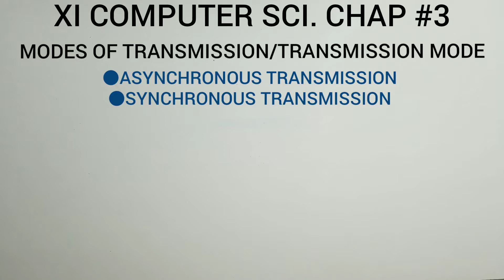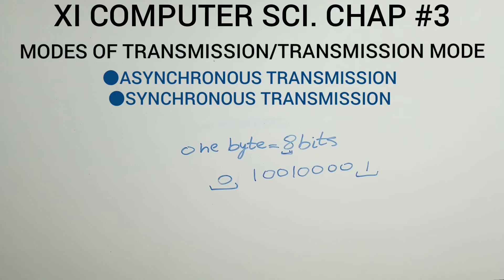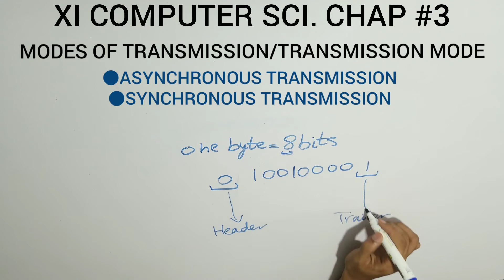XI Computer Science Chapter #3 (Data Communication) Part 2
In this chapter I have discussed about chapter 3 of computer science BIEK in urdu / hindi